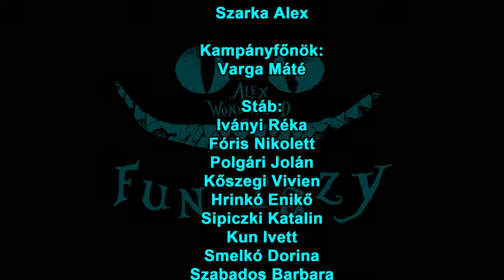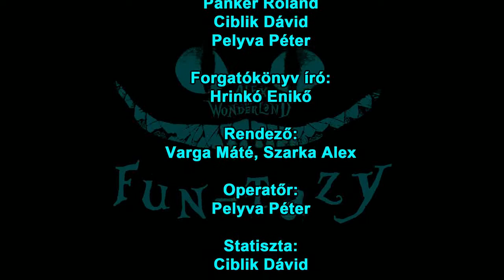Fun-Tazy párt kampányfilmje 2012 SzeGyA diákhét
békéscsabai Szent-Györgyi Albert Gimnázium, Szakközépiskola és Kollégium diákhét:
Fun-Tazy párt kampányfilmje
Jelölt: Szarka Alex
Kampányfőnök: Varga Máté